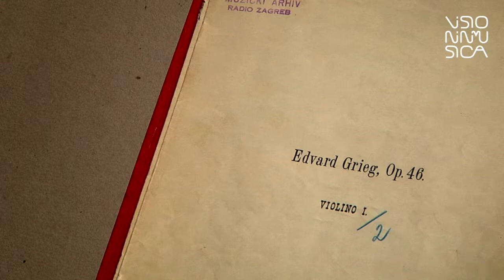Orchestra Sinfonica di Zagabria @ Visioninmusica 2014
ORCHESTRA SINFONICA DI ZAGABRIA - CONCERTO DI NATALE 2014
mercoledì 10 dicembre 2014, Chiesa di San Francesco di Terni

Orchestra Sinfonica di Zagabria
direttore: Tao Fan

brani eseguiti:
E. Grieg dal "Peer Gynt" - Suite n.1 op.46:
00:00 Il mattino;
03:45 Nell'antro del re della montagna

N. Rimskij-Korsakov da "Sheherazade" - Suite sinfonica op.35
06:29 IV. Festa a Bagdad - Il mare - Naufragio della nave sulle rocce

riprese video:
Greca Campus, Riccardo Tappo

montaggio video:
Greca Campus

Produzione video:
Associazione Visioninmusica.

Concerto sostenuto dalla Fondazione Carit e dalle Casse di Risparmio dell'Umbria.